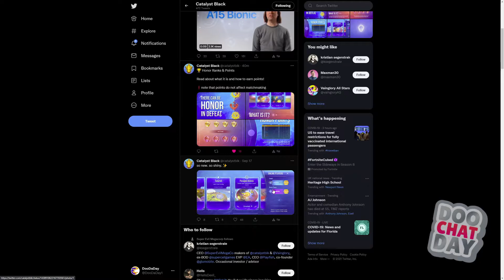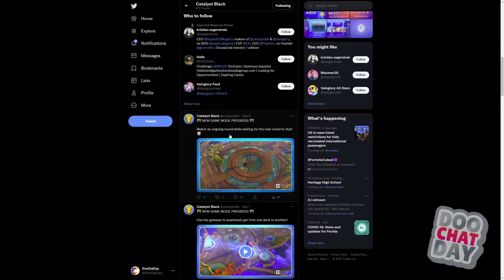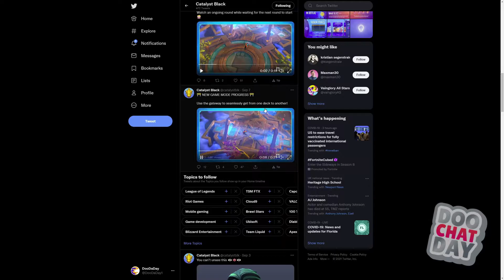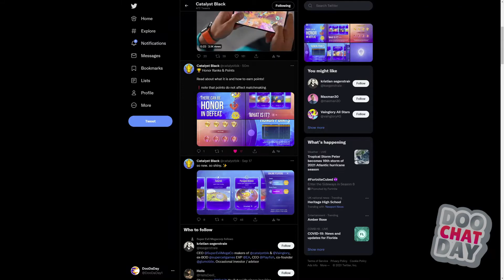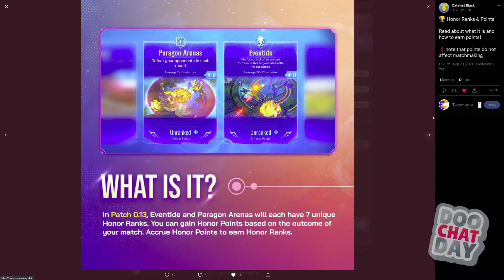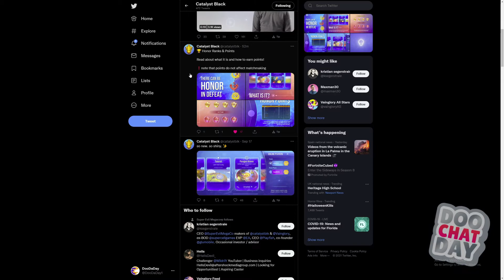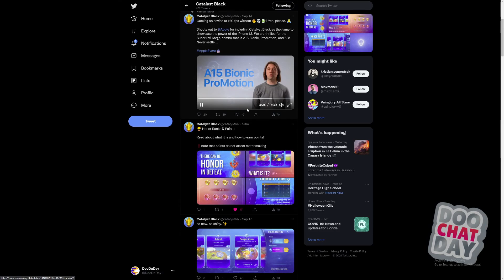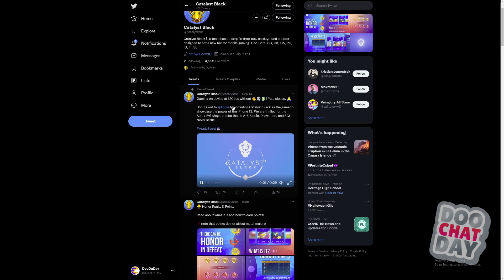HONOR RANK, HONOR POINTS, AND MORE! | DooChatDay Ep.16 | CB Podcast: Update 0.13 Reveal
/Mobile/Letsplay/LP/Let's Play/Gaming

Salutations. It's time for Hex's rain to begin.

- ---| [ THE GOON PLATOON ] |--- -

- ---| [ TAGS/HASHTAGS ] |--- -